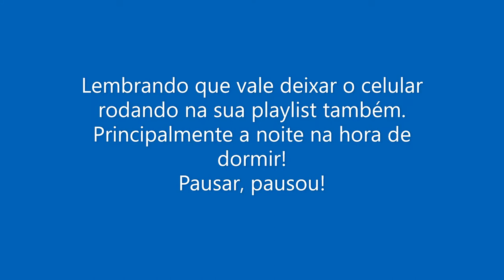Como conseguir 4 mil horas de visualização no youtube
Saiba como ganhar horas de exibição no youtube de maneira fácil.